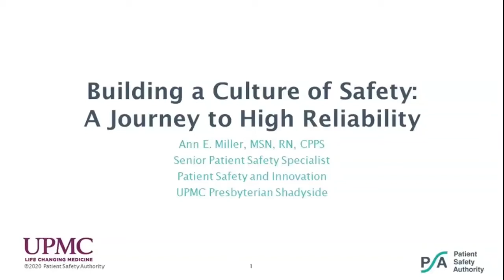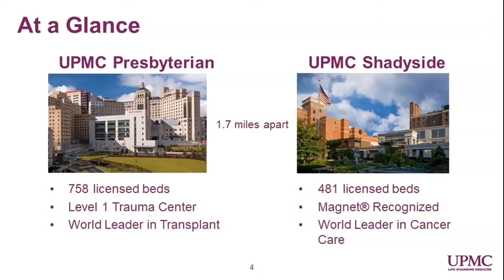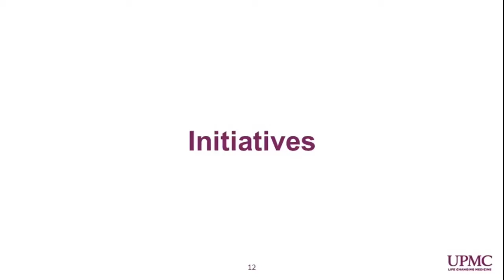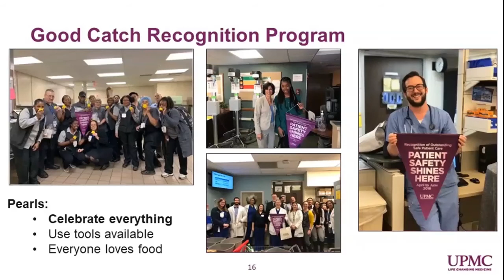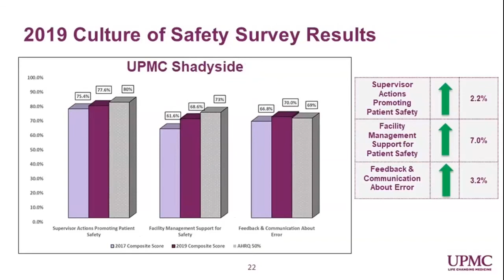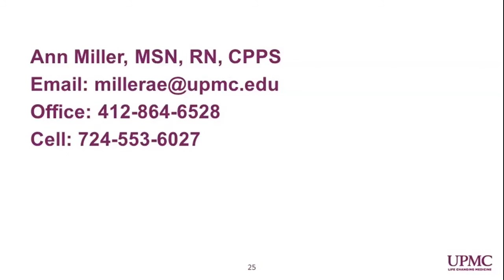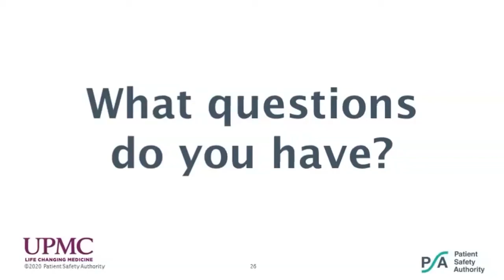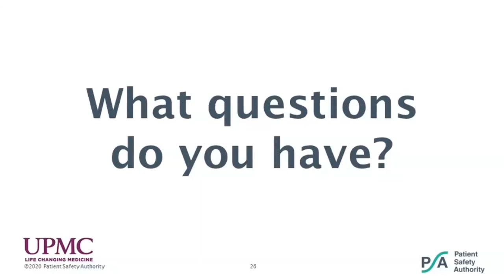Building a Culture of Safety: A Journey to High Reliability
Ann E. Miller, MSN, RN, senior patient safety specialist at UPMC Presbyterian Shadyside, describes the value a Culture of Safety Survey brings to a healthcare organization, discusses three successful initiatives that enhance the safety culture, and identifies an initiative that you can implement in your area to improve the safety culture